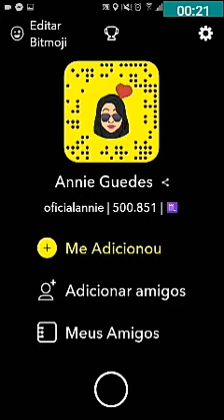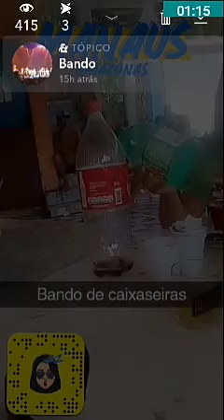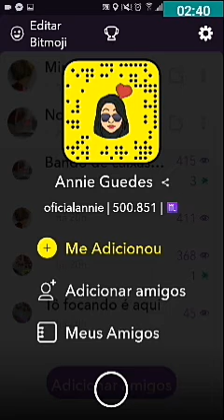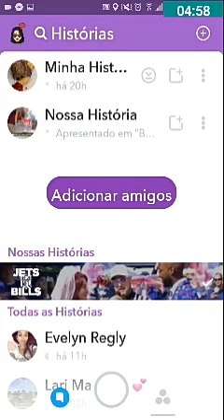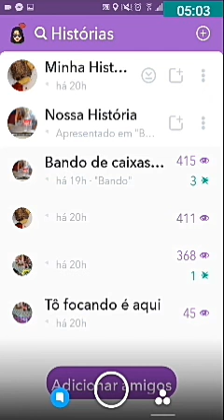Como ter visualizações na Nossa História Snapchat - Annie Guedez